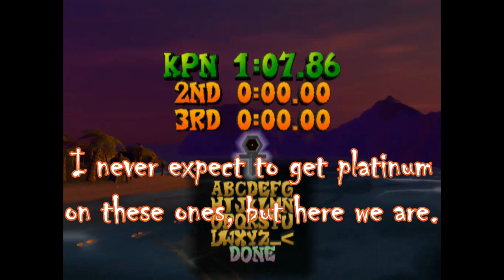Crash Bandicoot: The Wrath of Cortex (Water Chamber Relics)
The water levels kill me, but I'm surprised I ended up with a platinum.